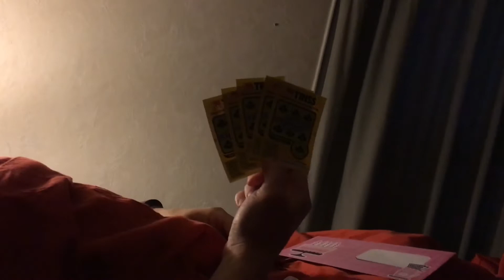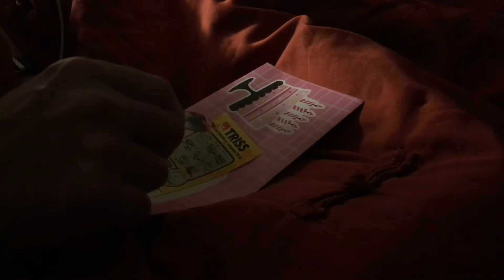Vlog: 5-6/11/2018 อาทิตย์สุดท้ายก่อนกลับไทย EP.1